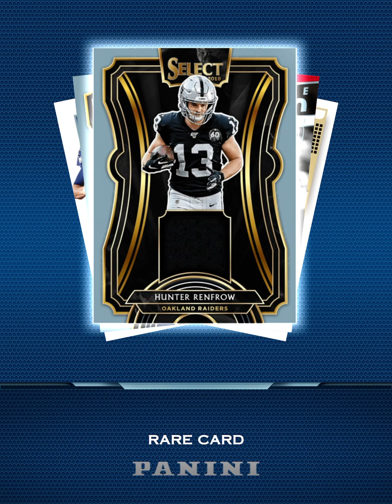Panini Blitz Prizm pack battle! Did we win!